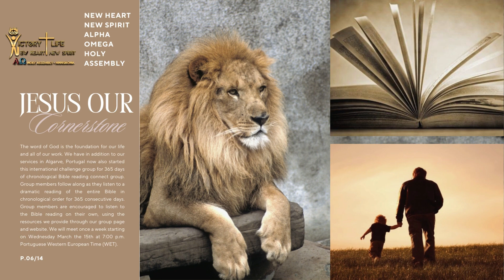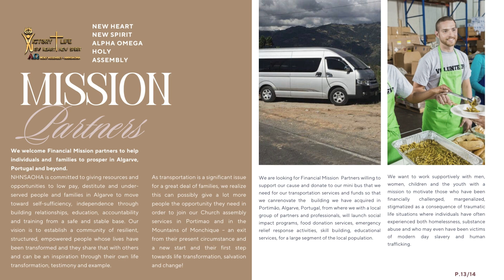Welcome to NHNSAOHA!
“Whoever is generous to the poor lends to the lord, and he will repay him for his deed.”

Proverbs 19:17